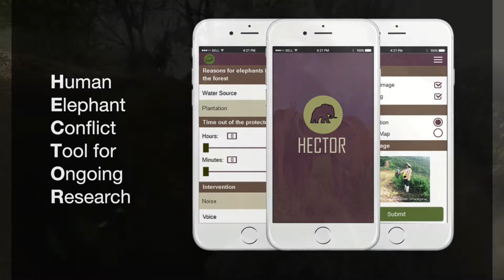HECTOR coming soon